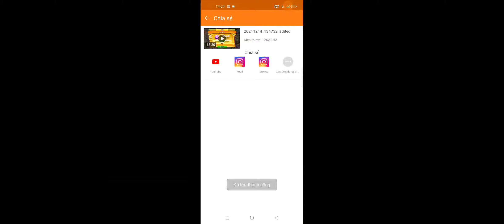Summon epic phần 2. Dragon city tập 723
■ Zalo của mình:
■ Facebook của mình:
■ Fanpage Xuân XT:
■ Group: